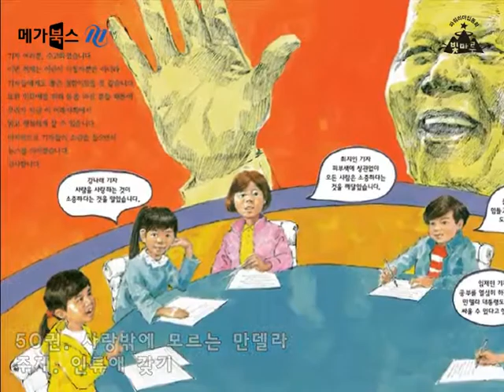메가북스 리더십동화전집 (50권 인류애) 사랑밖에 모르는 만델라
국내 1위 교육기업 메가스터디의 자회사 메가북스가 만든 어린이 리더십 전집
"파워 리더십 동화 빛마루"입니다. 50권 사랑밖에 모르는 만델라는 인류애 갖기에 관해 배울 수 있습니다.
구성 : 본책 50권 / 워크북 50권 / 리더십 속담집 5권 / 리더십 사자성어집 5권 / 독서노트 12권 / 리더십 안전동화 1권 / 길잡이책 1권 / 독서맵 1매